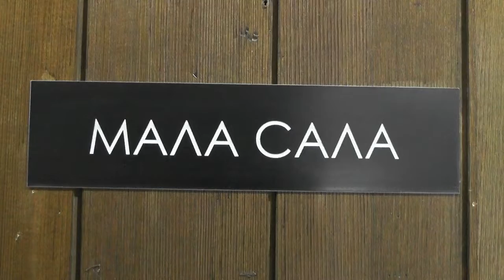OTVARANJE MALE SALE U DOMU KULTURE PRIJEPOLJE I OBRACANJE DIREKTORICE DOMA KULTURE PRIJEPOLJE ADMIRE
U četvratak, 23. Decembra u 18h, povodom renoviranja i otvaranja male sale Doma kulture Prijepolje, održan je koncert kvarteta MISTIK CELLO.
Naši sugradjani, kao i svi ljubitelji muzike, mogli su da uživaju u jednom unikatnom performansu ove četiri mlade čelistkinje.